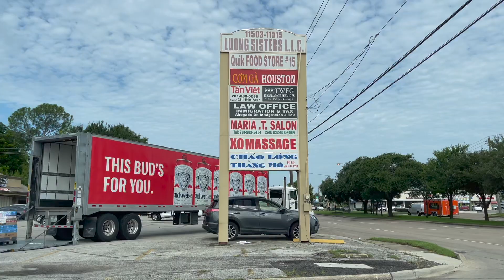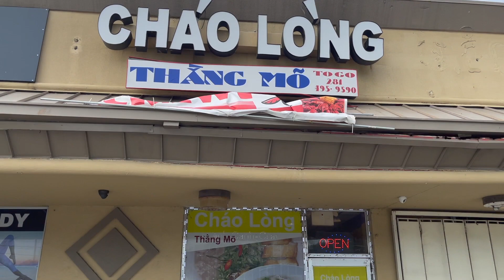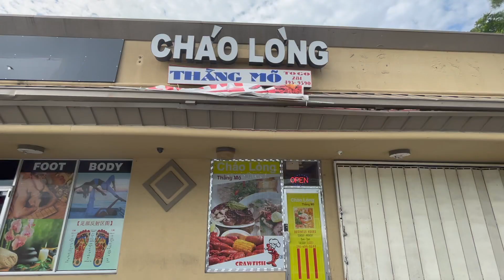Cháo Lòng Thằng Mõ - Ẩm Thực Việt Tại Houston Texas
Cháo Lòng Thằng Mõ tại thành phố Houston TX